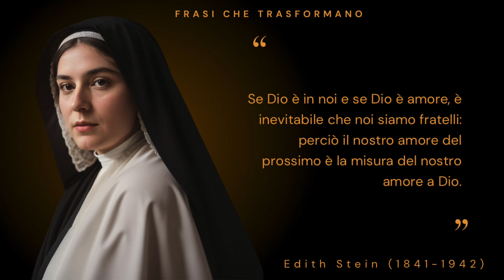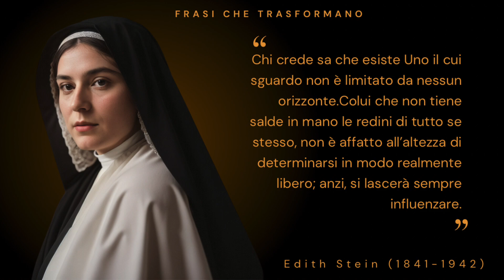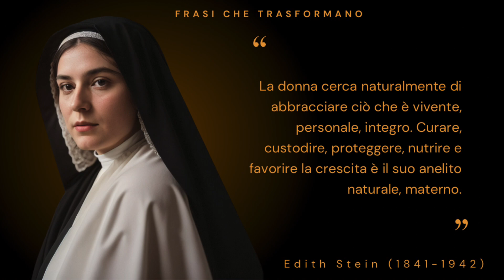Frasi di Edith Stein per arricchire la tua vita ☀️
📚 Bestseller aggiornati

🚨Prova GRATIS i TOOL che uso per i video:🚨

📖 Kindle Unlimited 30 giorni gratis

"Scopri le straordinarie parole di Edith Stein, filosofa e mistica, che ti guideranno verso una vita più significativa e appagante. Le sue profonde riflessioni sull'amore, la gratitudine, l'autenticità e la libertà interiore ti ispireranno a vivere con consapevolezza, ad abbracciare la tua unicità e a cercare la bellezza nella semplicità. Le frasi di Edith Stein sono un dono prezioso che arricchiranno la tua vita, offrendoti saggezza e speranza per affrontare le sfide quotidiane e trovare la gioia nel vivere autenticamente. Unisciti a noi in questo viaggio di crescita personale e scopri il potere trasformativo delle parole di questa straordinaria donna."